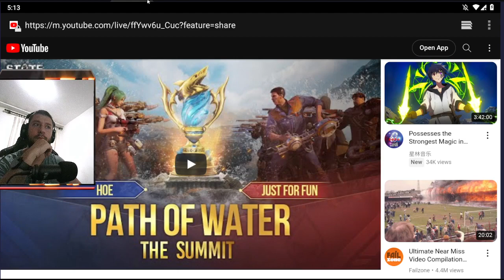PoW Summit: The Finals Tourney Winenrs vs 123